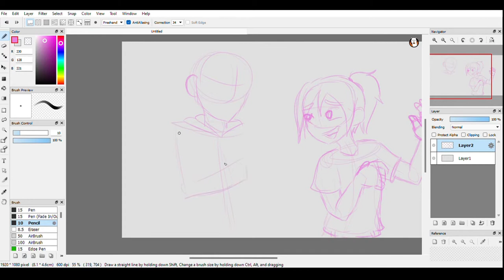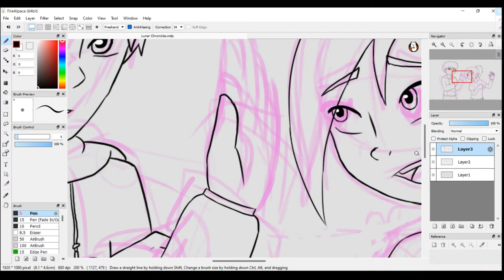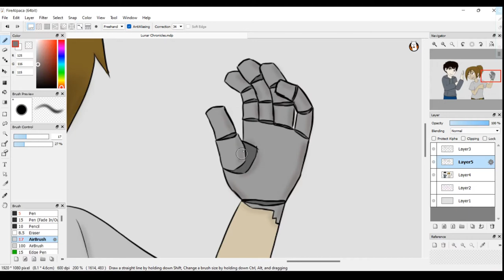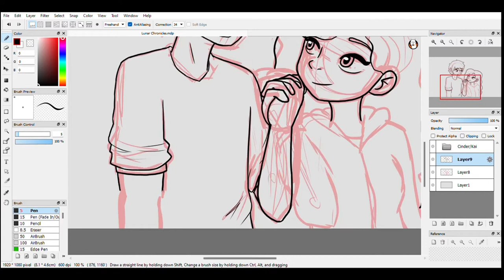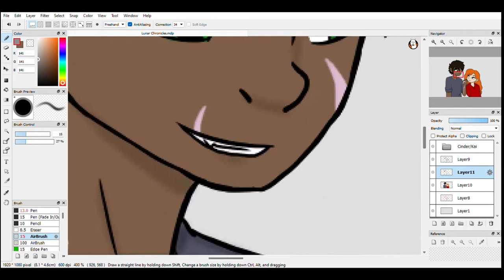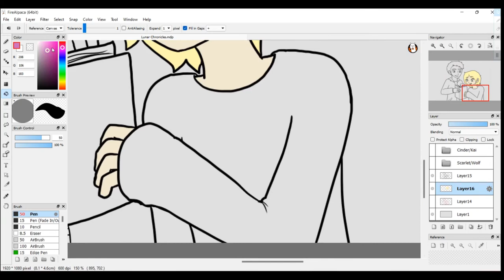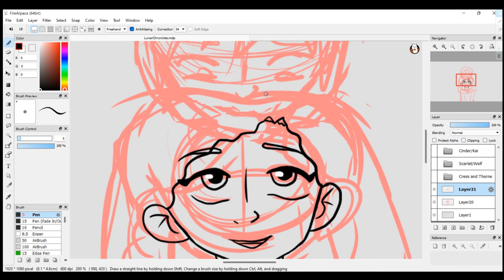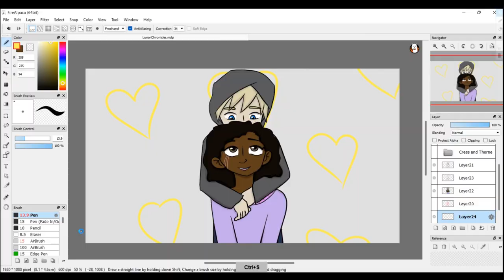The Lunar Chronicles: Valentine Speed Paint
A speed paint video of characters from Marissa Meyer's series The Lunar Chronicles. (Bonus art: my video thumbnail is of Iko and Kinney...a favorite ship of mine)